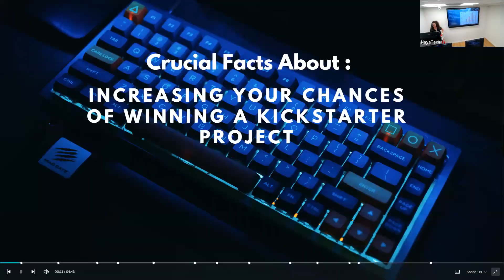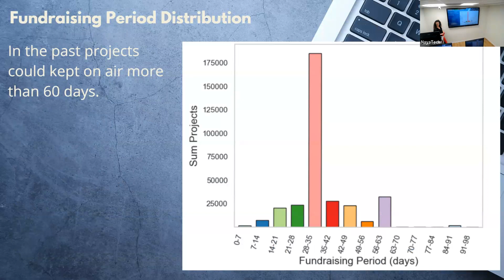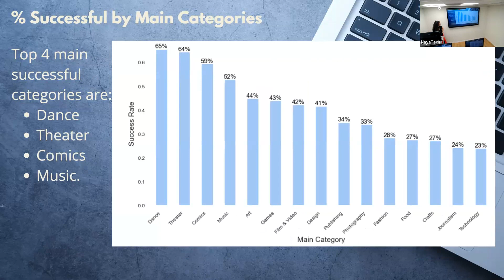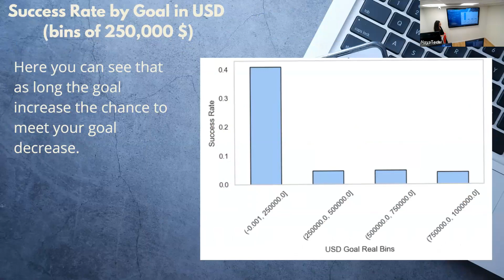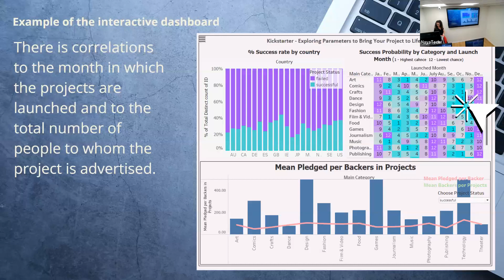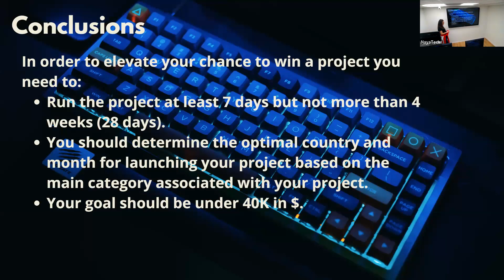לירון גרוס Kickstarter project